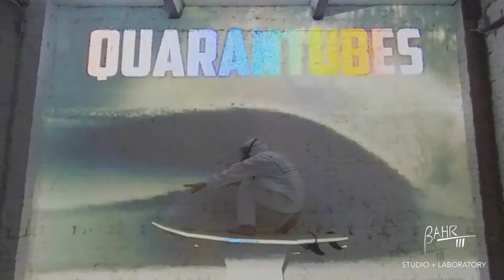QuaranTubes by Bahr III Studio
With beaches shut down in NC right at the turn of the season due to Corona Virus (April 2020), started experimenting at Bahr III Studio and Laboratory to find a creative way to still catch some waves using some projection mapping and surf footage from Kelly Slater's Surf Ranch.